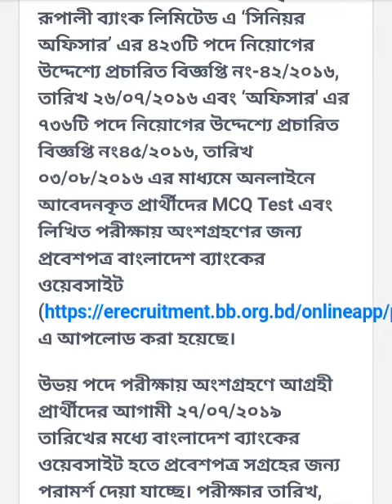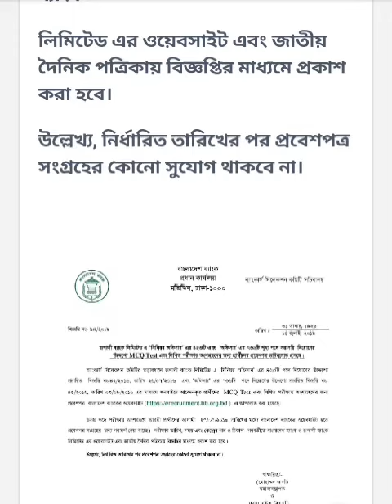রুপালী ব্যাংক লিমিটেড MCQ পরীক্ষার এডমিট কার্ড প্রকাশ।Rupali Bank MCQ Exam Admit Card Download 2019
রুপালী ব্যাংক লিমিটেড MCQ পরীক্ষার এডমিট কার্ড প্রকাশ..

Rupali Bank MCQ Exam Admit Card Download 2019

**SMART EDUCATION LAB**